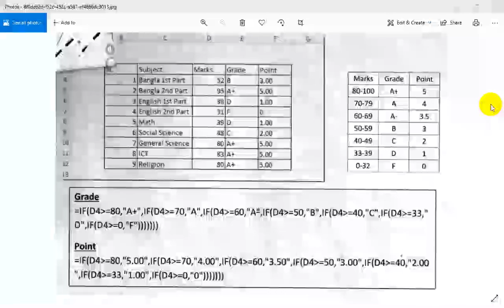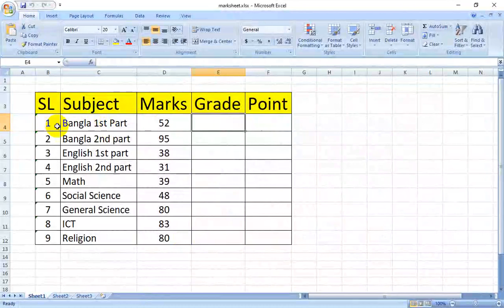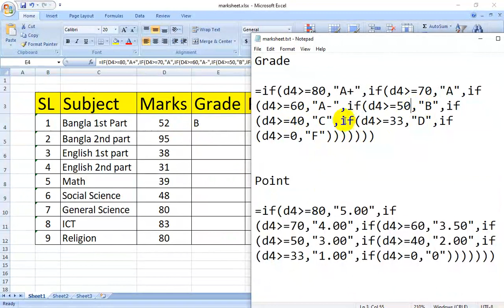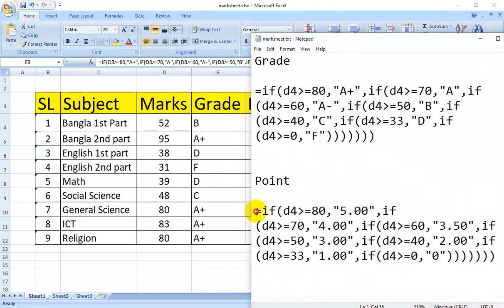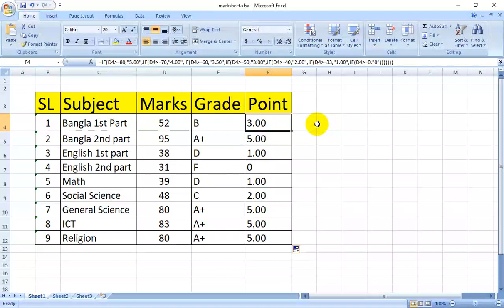কম্পিউটার অফিস অ্যাপ্লিকেশন কোর্স | এ- টু -জেট | Computer Office Application Course A to Z part 26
MS Word Tutorial Bangla 2020
4. Bangla and English type at a time কীভাবে মাইক্রোসফট ওয়ার্ড-এ এক সাথে বাংলা ও ইংরেজি টাইপ করবেন
10. How to Create a Graphical CV in MS Word এমএস ওয়াড দিয়ে গ্রাফিক্যাল সিভি তৈরি করুন Bangla Tutorial
11. How to Type Bangla and English at a Time এক সাথে বাংলা ও ইংরেজি টাইপ করুন

Office Application Course(A to Z)
* কম্পিউটার অফিস অ্যাপ্লিকেশন কোর্স | এ- টু -জেট | Computer Office Application Course A to Z part 1

1. How to image ready only 5 minutes use Photoshop passport & stamp size 5 মিনিটে তৈরী করুন যেকোনো ছবি
3. মাত্র ৫ মিনিটে ফটোশপের ২ টি টুলস ব্যবহার করে মুখের দাগ মুছে ছবি সুন্দর করুন

Printer tutorial
2. Printer head cleaning প্রিন্টার হেড ক্লিন , মোট কথা কিভাবে প্রিন্টার এর প্রিন্ট কোয়ালিটি ভালো করবেন